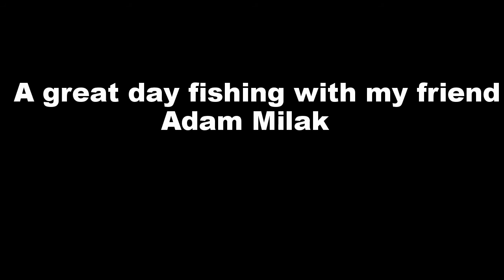Fly Fishing Upstate NY '14: two nice fish in the net (shot on GoPro hero 3)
Fly Fishing in a Upstate NY tributary in the Fall 2014
Shot using GoPro Hero 3 Silver
two nice fish landed back to back, one rainbow and one brown, put a hurting on the forearm.
both caught on a black stonefly pattern